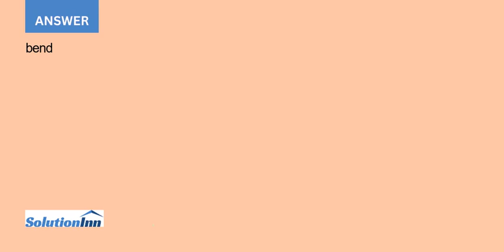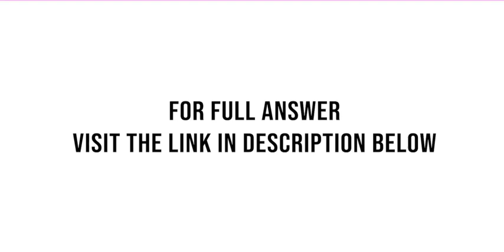For the rigid stairway frame shown in Figure P5 3 determine 1 the displacements at node 2 2 the s...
For the rigid stairway frame shown in Figure P5-3, determine (1) the displacements at node 2, (2) the support reactions, and (3) the local nodal forces acting on each element. Draw the bending moment diagram for the whole frame. Remember that the angle ...